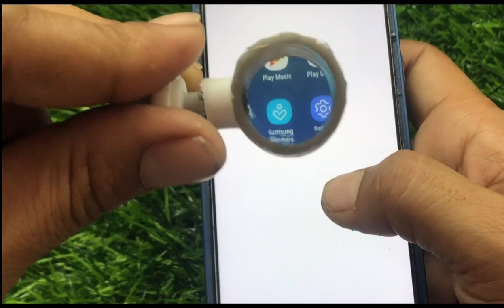How To Magic With Your Mobile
How to magic with card
How to magic with coin
How to magic with paper
How to make with money

Welcome To knowledge city